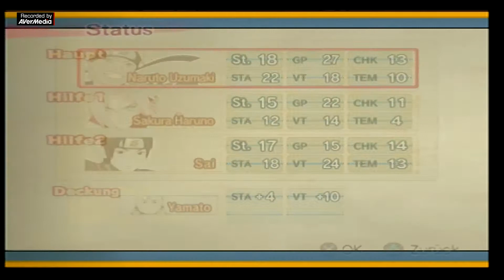Naruto Shippuden Ultimate Ninja 5 Part 20 Simulation